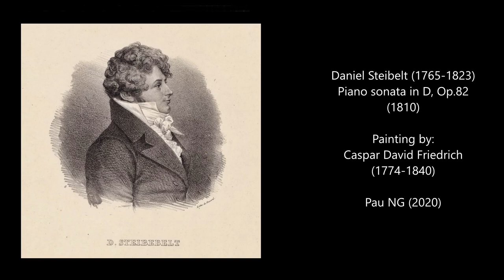Daniel Steibelt (1765-1823) - Piano sonata in D, Op.82 (1810)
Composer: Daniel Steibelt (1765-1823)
Work: Piano sonata in D, Op.82 (1810)
Performers: Anna Petrova-Forster (piano)

Piano sonata in D, Op.82 (1810)
1. Allegro con brio 0:00
2. Romance, andante affetuoso 9:10
3. Cosaque, rondo allegretto 13:37

Painting: Caspar David Friedrich (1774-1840) - The Grosse Gehege near Dresden (1832)

Daniel (Gottlieb) Steibelt
(Berlin, 22 October 1765 - St Petersburg, 2 October 1823)

German composer and keyboardist. At an early age he came to the attention of the Berlin court as a talented musician, studying under Johann Philipp Kirnberger. Forced by his father to join the military, he deserted in 1784 and fled to central Germany, eventually winding up in Paris in 1790. Thereafter he traveled between the French capital and London on tour, and by 1793 he had established himself as a fashionable composer of operas. In 1799 he began a longer European tour as a soloist, returning to Paris several years later. He fled Paris in 1808 due to debts and made his way to St. Petersburg, where he wrote for the French theatre there. Although his music was seen as interesting and colorful, he had a reputation as a scoundrel who was both conceited and dishonest. He did, however, have a flair for the unusual when it came to his own compositions. His works include 16 operas, eight keyboard concertos (rivaling Johann Nepomuk Hummel in grandeur, the eighth of which requires two accompanying orchestras), a symphony, three quintets, seven quartets, 160 keyboard sonatas, 180 smaller works, and a harp concerto.